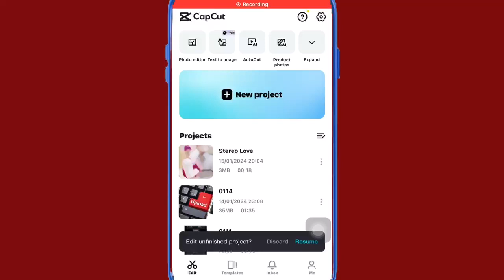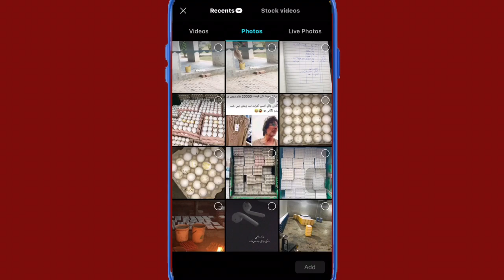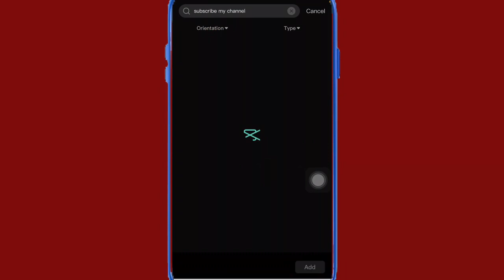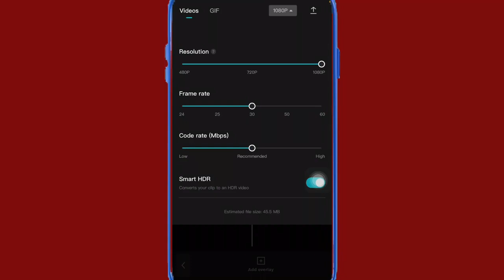capcut video editing | youtube video editing capcut (in mobile)